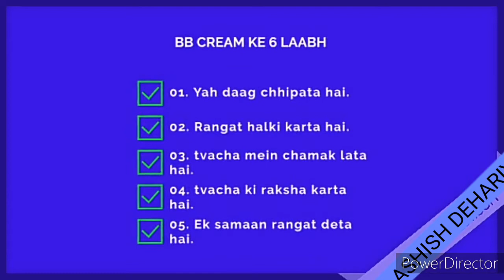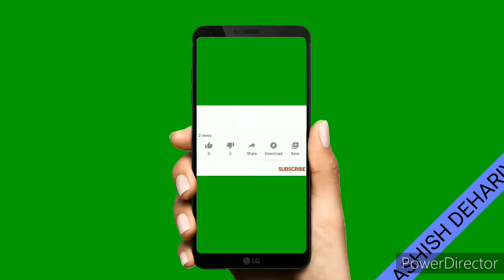GALWAY KALKIM BB CREAM Foundation, Moisturizer + SPF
GALWAY KALKIM BB CREAM || Foundation, Moisturizer+ SPF|| Yah tvacha me daag chhipata hai.#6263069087

My Gears :-

25 MM Lens
50 MM Lens
BEST Tripod
Tripod For Beginning
Budget Ringlight
Professional Ringlight
Go pro For Blogging
Led Flood Light
LIGHT STAND (SOFTBOX)
Background Stand
Green Backdrop
Black Backdrop
SAMSUNG TV

Mr.ASHISH DEHARIYA Madhya Pradesh (India)

Dosto is video me GLAZE TRADING INDIA Pvt. Ltd. Company GALWAY Kalkim Product (BB CREAM ) यह एक फाउंडेशन बेस्ड क्रीम है जोकि त्वचा की असमान रंगत को समान बनाने के लिए इस्तेमाल में लाई जाती है। यह क्रीम मॉइस्चराइज़र, सनस्क्रीन, फाउंडेशन व माइल्ड सीरम से मिलकर बनी है। इस क्रीम के रोज़ाना इस्तेमाल से आप ब्यूटी और पोषण दोनों एक-साथ पा सकती हैं। बी बी क्रीम की एक और खासीयत यह है कि यह क्रीम सभी प्रकार की त्वचा के लिए उपयोगी साबित होती है तथा हर स्किन-टोन को सूट करती है। use kaise karna hai ? Used karne se fayeda kya hai ...?

SUBSCRIBE_ SHARE_ COMMENT-Jarur_karen.

Thanks
To